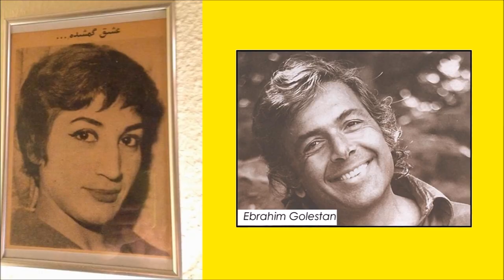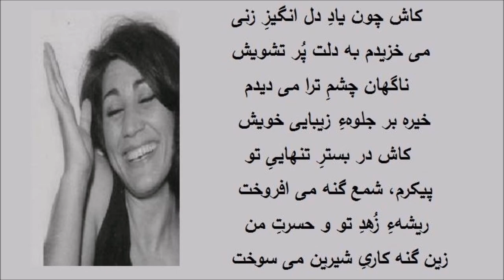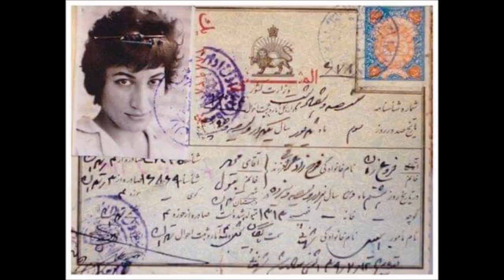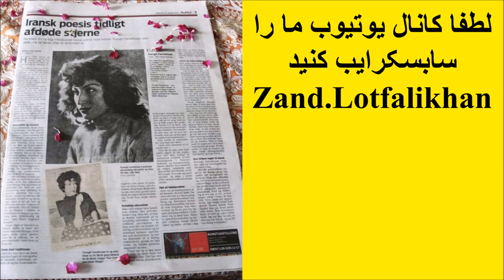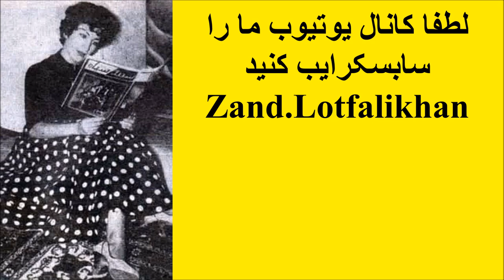ارتباط فروغ فرخزاد با ابراهیم گلستان از زبان کاوه گلستان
ابراهیم گلستان (متولد ۲۶ مهر ۱۳۰۱ در شیراز)، کارگردان، داستان‌نویس، مترجم، روزنامه‌نگار، و عکاس تحصیل در دانشکدهٔ حقوق دانشگاه تهران را نیمه کاره رها کرد. او اولین کارگردان ایرانی‌ است که برندهٔ یک جایزهٔ بین‌المللی برای فیلمی مستند شده است. او در سال ۱۳۴۰ برای فیلم یک آتش موفق به دریافت مدال برنز از جشنواره ونیز شد.
آثار مکتوب وی از سبکی خاص برخوردار است و بسیاری سبک نویسندگی وی را تأثیر پذیرفته از داستان‌های کوتاه ارنست همینگوی می‌دانند.گرچه او تاثیرپذیری از هیچ نویسنده‌ای را نمی‌پذیرد.همچنین وی از زمرهٔ نخستین نویسندگان معاصر ایرانی معرفی می‌شود که برای زبان داستانی و استفاده از نثر آهنگین در قالب‌های داستانی نوین، اهمیت قائل شد و به آن پرداخت. از این جهت نقش او در سیر پیشرفت داستان معاصر فارسی قابل توجه‌است.
از دیگر ویژگی‌های داستان‌نویسی گلستان، خلق مجموعه داستان‌های به هم مرتبط است. در حالی که چنین سبکی در غرب سابقه طولانی‌تری دارد، این نوع داستان‌نویسی در ایران با گلستان آغاز می‌شود اما نکته مهم در این نوع آثار گلستان، خلق نوعی جدید از داستان‌نویسی است که در ادبیات کلاسیک ایران، مانند منطق الطیر، ریشه دارد. این نوع داستان‌ها نه براساس درون‌مایه یا شخصیت‌های داستانی، بلکه براساس ساختارهای مشابه به یکدیگر مرتبط می‌شوند.
او در سال ۱۳۲۰ برای تحصیل حقوق به تهران آمد. در آنجا در ۲۱ سالگی با دخترعمویش فخری گلستان ازدواج کرد. سپس به عضویت حزب توده درآمد و تحصیل را رها کرد. او در آن زمان به عنوان عکاس روزنامه‌های رهبر و مردم به کار مشغول بود. وی در سال ۱۳۲۶، کتاب اول خود را که مجموعه داستانی با نام «به دزدی رفته‌ها» بود، منتشر کرد.
وی پس از سال ۱۳۳۶، استودیوی سینمایی خود را با نام «استودیو گلستان» تأسیس کرد و تعدادی فیلم مستند برای یکی از سازمانهای شرکت نفت ساخت. آتش و موج و مرجان و خارا از این جمله‌اند. به دلیل این همکاری‌ها، عده‌ای از روشنفکران آن دوره به وی لقب «گلستان نفتی» داده بودند. یکی از کسانی هم که در برابر این قضایا موضع گیری صریح کرد و گلستان را مورد تقبیح و شماتت قرار داد، جلال آل احمد بود. او ساختن فیلم تبلیغاتی «موج و مرجان و خارا» را نمونه‌ای از رفتارهای روشنفکران واداده می‌دانست.
گلستان کارگردان دو فیلم داستانی با نام‌های «خشت و آینه» (۱۳۴۴) و اسرار گنج درهٔ جنی (۱۳۵۰) نیز هست. وی همچنین تهیه‌کنندهٔ فیلم «خانه سیاه‌است» به کارگردانی فروغ فرخ‌زاد بود. ابراهیم گلستان با فروغ فرخ‌زاد رابطهٔ عاشقانه داشته است.
وی تا سال ۱۳۴۶، مجموعه داستانی منتشر نکرد.
وی از سال ۱۳۵۷ در استان ساسکسِ انگلستان زندگی می‌کند و دو فرزند با نام‌های کاوه و لیلی دارد؛ کاوه گلستان عکاس خبری ایرانی، در مأموریتی در سال ۲۰۰۳ به همراه گروه خبری بی‌بی‌سی در عراق بر اثر انفجار مین کشته شد؛ لیلی گلستان، به‌عنوان مترجم، نویسنده و مسئول گالری گلستان در ایران فعالیت می‌کند. مانی حقیقی، کارگردان، و مهرک گلستان، خوانندهٔ رپ، صنم حقیقی و محمود حقیقی نوه‌های او هستند. او
در زمستان ۱۳۸۶ با مهدی یزدانی خرم گفتگویی مفصل انجام داد و گفت:
«من اصلاً با شاملو آشنایی نداشتم و اگر هم اختلاف نظر دارم به خاطر حرکت‌ها و حرف‌هایی بود که می‌کرد و می‌زد . مثلاً آقای اعتمادزاده «دن آرام» را برداشته بود ترجمه کرده بود بعد آقای شاملو برمی‌دارد و این را بازنویسی می‌کند، آخر تو که نه انگلیسی می‌دانستی نه فرانسه و نه روسی می‌دانستی برداشته‌ای ترجمه این آدم را جلوی خودت گذاشته‌ای و بازنویسی می‌کنی شاید آقای اعتمادزاده غلط ترجمه کرده باشد اگر این طور باشد تو چه چیزی داری بگویی .عین همین اتفاق برای «گیل گمش» دکتر منشی‌زاده افتاد آن فارسی که دکتر منشی‌زاده برای گیل گمش به کار برد فارسی فوق‌العاده و درجه اولی است شاملو می‌گفت: این بد است و چون اصل آن را گیر نیاوردم آمدم همین را بازنویسی کردم.»
گلستان در قسمت دیگری از حرف‌هایش در مورد جلال آل احمد می‌گوید:
«آل احمد سه سال می‌آمد و گزارش سالانه شرکت نفت را از من می‌گرفت تا به عنوان ترجمه خودش به فارسی جا بزند او هم که انگلیسی نمی‌دانست می‌داد به سیمین (دانشور) که ترجمه کند و می‌آمد و پولش را می‌گرفت.»
در پاییز ۱۳۸۹ او با الهه خوشنام از رادیو دویچه وله گفتگویی مفصل انجام داد. در آنجا در توصیف عادات ایرانیان در عزیز داشتن پس مرگ، طعنه‌هایی به تغییر دیدگاه رضا براهنی نسبت به فروغ می‌زند:
«نمونهٔ آن در مجلهٔ فردوسی اتفاق افتاد که آقایی برای این‌که سیمین خوشش بیاید و او را به عنوان معاون خودش قبول کند، خود را یکه‌تاز انتقاد هنری کرده بود و در چندین شماره، فحش‌های عجیب و غریبی نسبت به فروغ می‌نوشت که آخرین آن، دو روز قبل از مرگ فروغ به چاپ رسیده بود. این مقالهٔ پر از فحش روز پنجشنبه درآمد، دوشنبه اش فروغ مرد و پنجشنبهٔ بعدی، همین آقا مقاله‌ای نوشته بود، پر از تعریف از فروغ. -مصاحبه گر: «آقای براهنی را می‌گویید؟» -گلستان: نمی‌دانم؛ من اسم‌ها را فراموش کرده‌ام...»
در همان مصاحبه، گلستان دربارهٔ شجاع الدین شفا چنین می‌گوید:
«قصهٔ اولی را که از همینگوی به زبان فارسی خواندم، آقای خیلی محترمی که پدر مملکت را هم درآورد، ترجمه کرده بود. اما اصلاً همینگوی نبود. قصه را به صورت یک قصه‌ای که هست تعریف می‌کنند و نه به عنوان بنایی جلوی خواننده. این رفت آن‌جا و این‌طور گفت و چه کار کرد و… بعد هم یا مُرد یا عروسی کرد یا دررفت… اما در قصه این مطرح نیست. آنچه مطرح است، این است که همین چرت‌وپرت را چگونه می‌گویند که درست دربیاید. اما این آقا قصهٔ همینگوی، آن هم چه قصه‌ای: «برف‌های کلیمانجارو» را طوری ترجمه کرده بود که اگر همینگوی آن را خوانده بود، خیلی زودتر خودش را می‌کشت.»